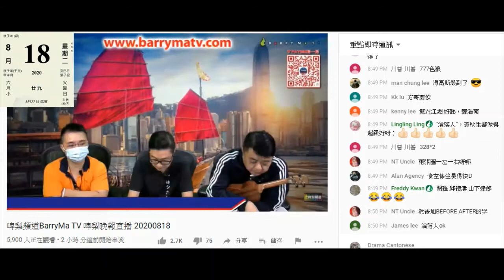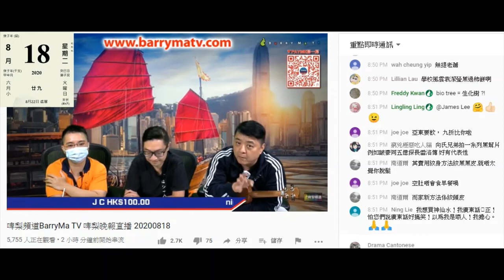20200818 啤梨晚報撚屌馬健賢鳩吹有新腦殘食咗佢啲假藥生咗頭髮兼長咗。根本係前排嗰個同一個腦殘，將下面啲頭髮梳上頭頂呃腦殘有效